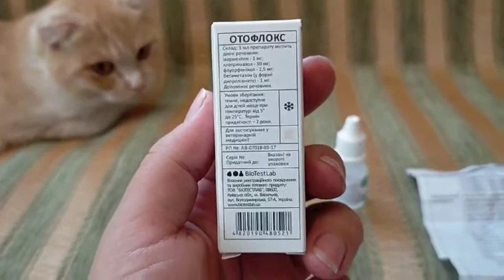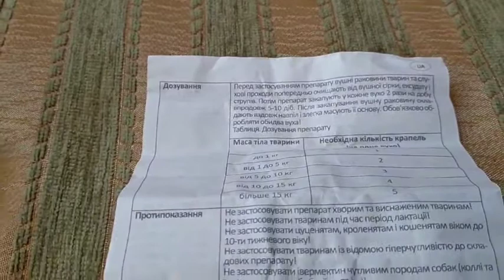Отофлокс 10 мл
Отофлокс действует противопаразитарно, фунгицидно, противомикробно; обладает противовоспалительными и противозудными свойствами. Фармакологическое действие Отофлокса обусловлено свойствами ивермектина, клотримазола, флуорфеникола и бетаметазона.